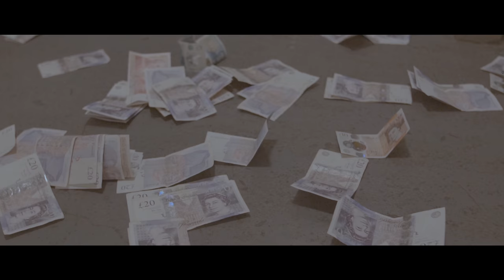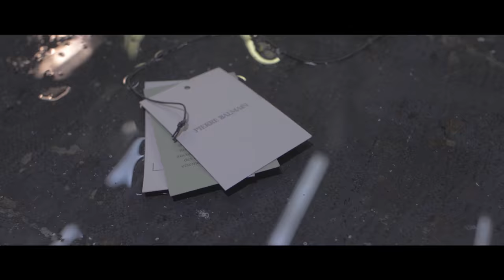Cani Aka Grey Canz - Lindsay Lohan [Official Video] Link Up TV